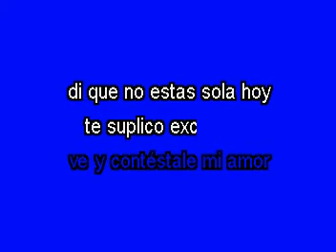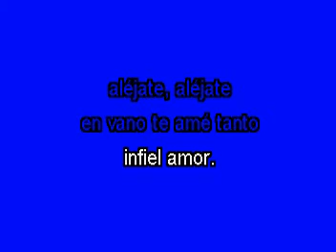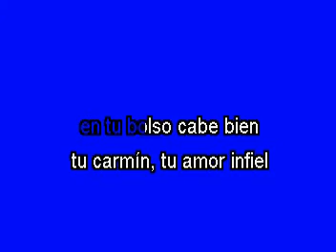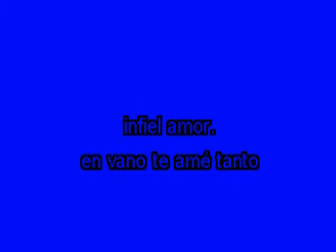Karaoke Alejate Los Yonic´s